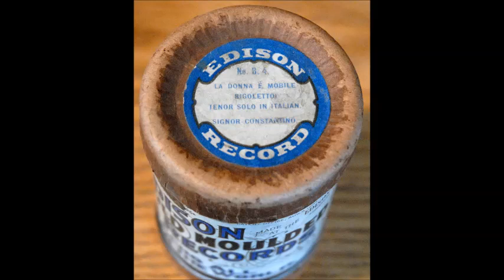La donna è mobile (Florencio Constantino)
Florencio Constantino sings "La donna è mobile" from "Rigoletto" on Edison Grand Opera cylinder B-4, recorded in 1906.